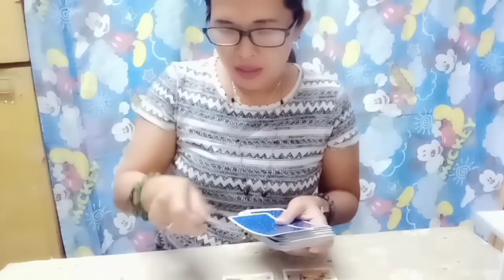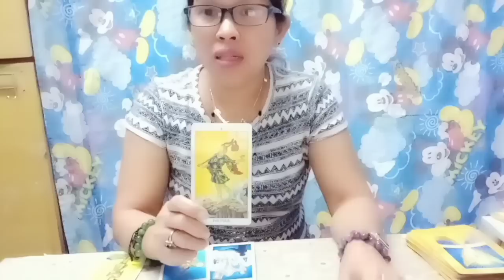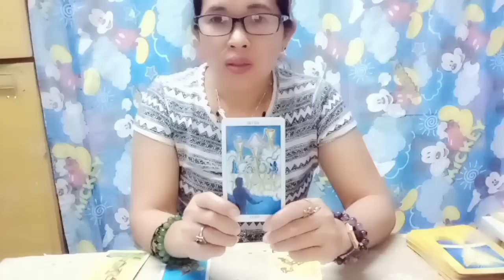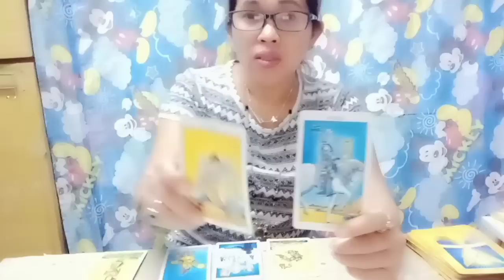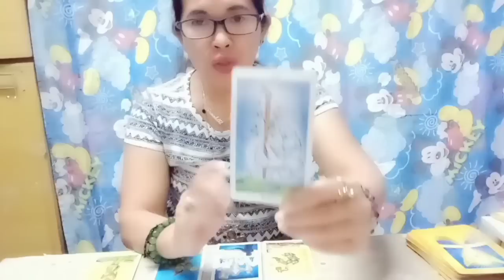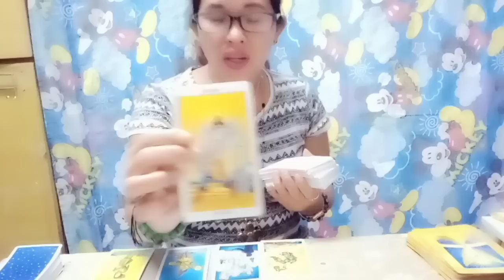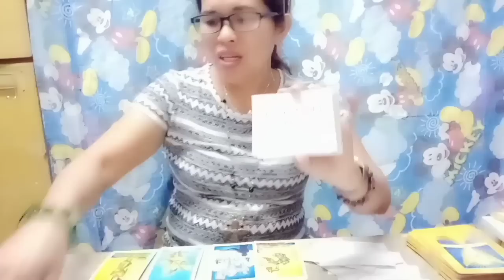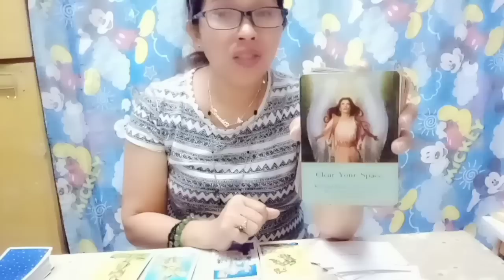SCORPIO ♏ MARAMING OPPORTUNITY ANG NAG HIHINTAY SAIYO 🤯🤑⭐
Scorpio welcome to this channel if you are new and don't forget to subscribe and click on the notification Bell para laging updated ...Kong ikaw returning viewers Maraming salamat sa patoloy na pag supporta 🤗❤️...